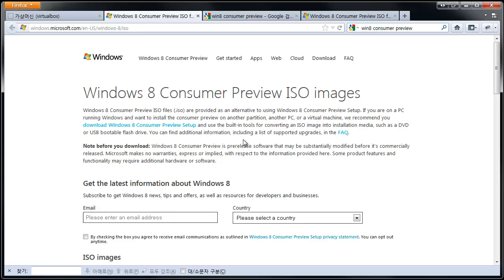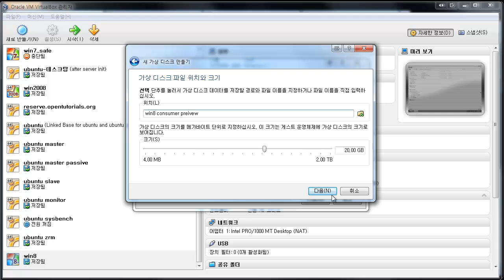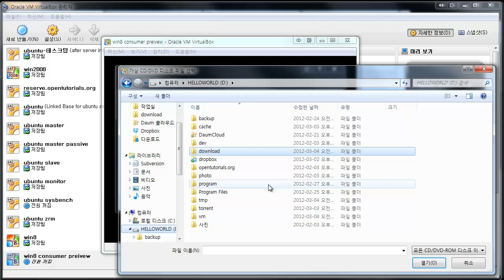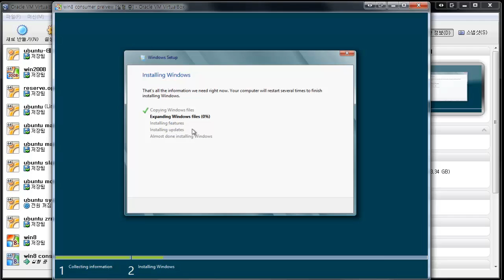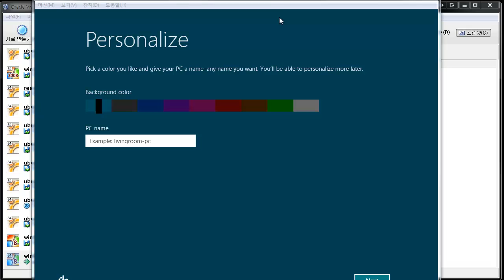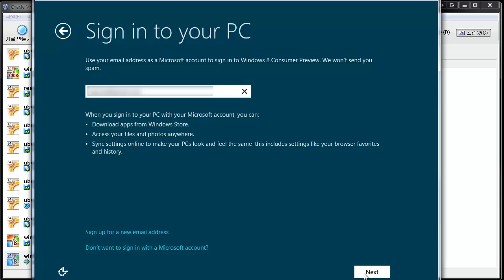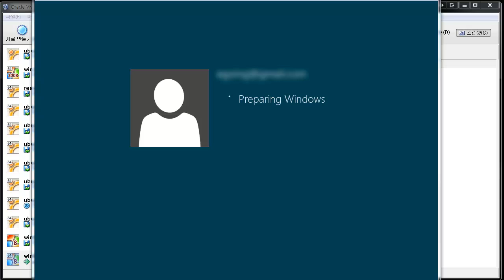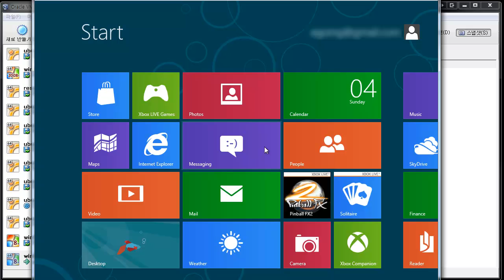가상머신(윈도우8 consumer preview) virtual box에 설치하기